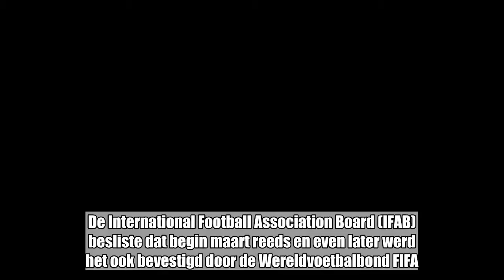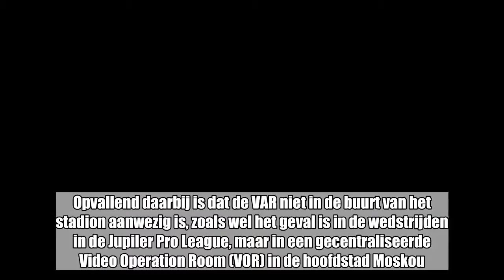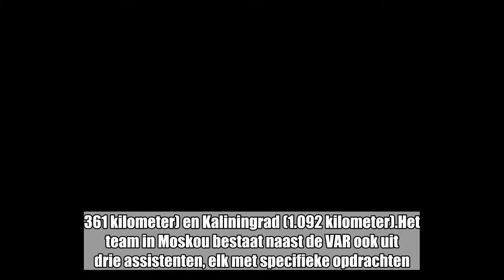Het is definitief: VAR ook aanwezig tijdens het WK in Rusland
Op het WK in Rusland gaan er binnenkort voor het eerst in de geschiedenis videorefs aan de slag op een WK-eindronde.  De International Football Association Board (IFAB) besliste dat begin maart reeds en even later werd het ook bevestigd door de Wereldvoetbalbond FIFA.Tijdens het WK wordt de scheidsrechter in alle 64 wedstrijden bijgestaan door een Video Assistant Referee. Opvallend daarbij is dat de VAR niet in de buurt van het stadion aanwezig is, zoals wel het geval is in de wedstrijden in de Jupiler Pro League, maar in een gecentraliseerde Video Operation Room (VOR) in de hoofdstad Moskou. De beelden uit de twaalf WK-stadions worden via een netwerk van glasvezelkabels naar Moskou doorgestuurd, waar de VAR ze kan bekijken. Met de scheidsrechter op het veld wordt er gecommuniceerd via een radioverbinding met optische vezel. Die snelle verbindingen zijn nodig om de afstanden te overbruggen: met 1.418 kilometer in vogelvlucht ligt Jekaterinenburg het verst verwijderd van Moskou, gevolgd door Sotsji (1.361 kilometer) en Kaliningrad (1.092 kilometer).Het team in Moskou bestaat naast de VAR ook uit drie assistenten, elk met specifieke opdrachten. De herhalingen worden klaargezet door vier operatoren, zij kiezen de beste camerastandpunten uit. Zij beschikken over de wedstrijdbeelden van de 33 camera’s die in het stadion op het speelveld gericht zijn: acht camera’s kunnen alles in super slow motion tonen, zes in ultra slow motion. Daarnaast zijn er ook twee buitenspelcamera’s waarvan de beelden enkel beschikbaar zijn voor het VAR-team.De videoref kan op het WK in Rusland optreden in vier gevallen: doelpunten al dan niet valideren, strafschopfases herbekijken, rode kaarten bevestigen of ontkrachten, en bij ‘mistaken identities’. “De WK-refs hebben duidelijke instructies ontvangen wanneer ze informatie over een spelfase van de videoref mogen ontvangen en wanneer ze videobeelden kunnen bekijken aan de zijlijn, vooraleer een beslissing te nemen”, klonk het bij de FIFA. De videoref neemt overigens zelf geen beslissingen, hij kan enkel de ref op het veld bijstaan. De uiteindelijke beslissing kan enkel genomen worden door de hoofdscheidsrechter. De beschikbare beelden worden tijdens de wedstrijden ook getoond aan de toeschouwers in het stadion en de televisiekijkers.Met de intrede van de videorefs wordt er in Rusland alweer een stukje voetbalgeschiedenis geschreven. In 2014 op de eindronde in Brazilië werd er voor het eerst gebruik gemaakt van doellijntechnologie.